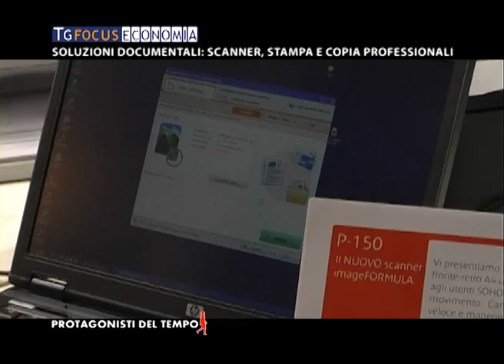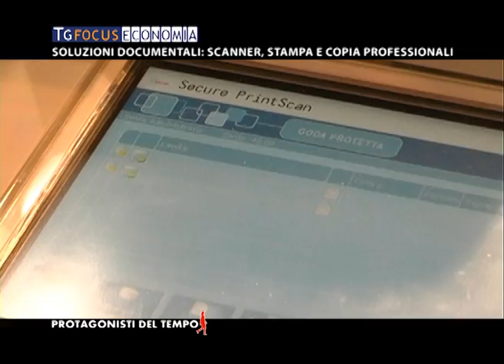Tg Focus Economia